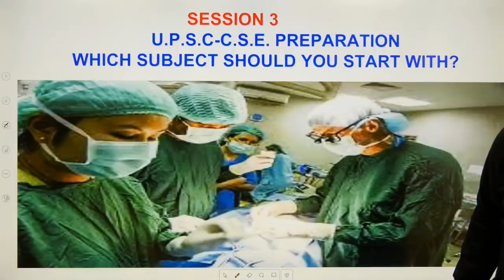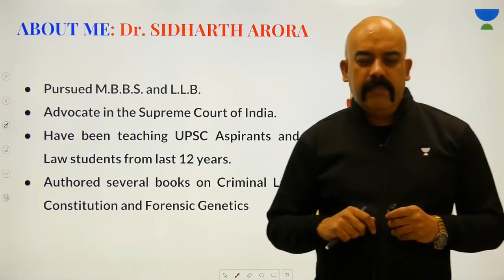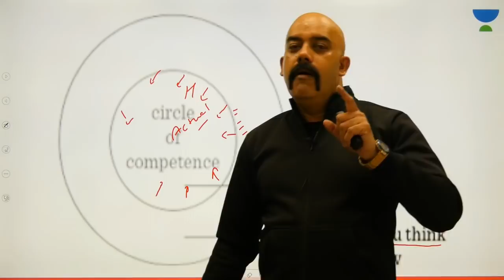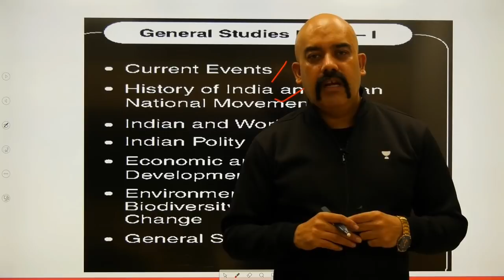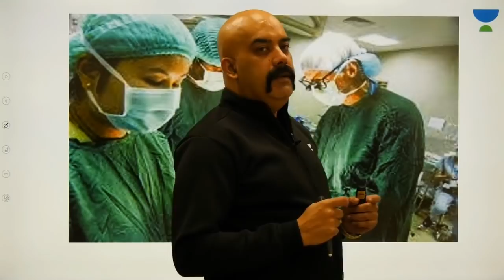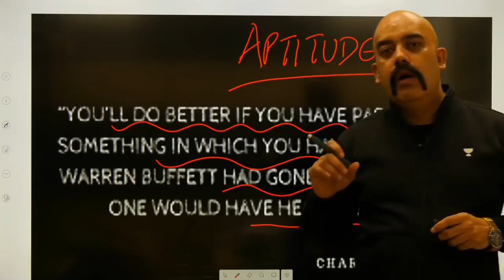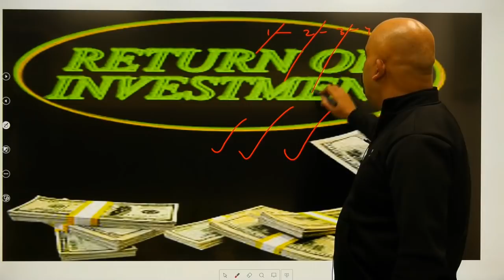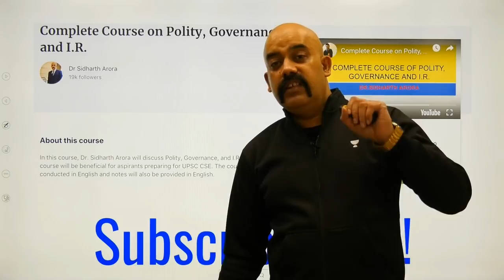Which Subject should I start with? | Strategy to Prepare For UPSC CSE 2020-21 | Dr. Sidharth Arora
This session revolves around what sequence should be followed when you are starting your preparations for UPSC CSE 2020-21. Dr. Sidharth Arora talks about factors such as weak subjects or strong subjects through which you can decide which subject to start with.

Unacademy Plus Subscription Benefits:

1. Learn from your favourite teacher
2. Dedicated DOUBT sessions
3. One Subscription, Unlimited Access
4. Real time interaction with Teachers
5. You can ask doubts in live class
6. Limited students
7. Download the videos & watch offline